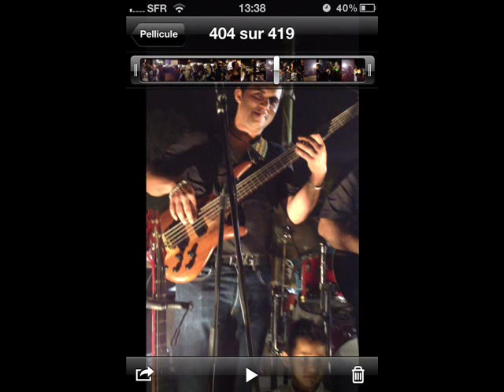jose fernandez liban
recuerdos de los nuestros!: